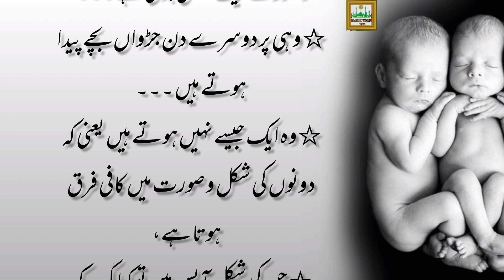Twin Baby's Born Kis Aurat Ky Hoty Hain || Hazrat Ali RA Ka Farman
islamic video.islamic stories.women life.women Weight problem. information video.Wazaif.hadees e nabvi.